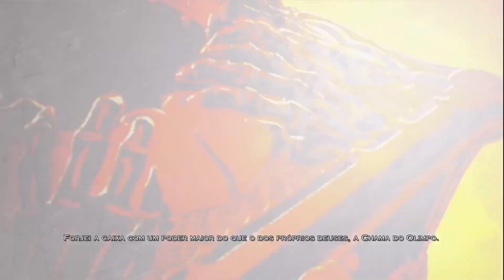GOD OF WAR 3 REMASTERED PLAYSTATION 5 GAMEPLAY #3: KRATOS VS CRONOS